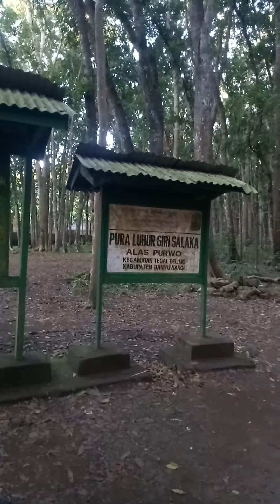Alas Purwo Banyuwangi Trip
Banyuwangi adalah salah satu kabupaten eksotis di Jawa Timur. Menjadi kota paling timur di Jawa, membuat fajar pertama terbit di pagi hari di sini, melemparkan sinar rindang ke Jawa, dan daerah ini juga hijau subur tapi juga pulau berpenduduk padat. Belum cukup populer sebagai daerah tujuan wisata, Kabupaten Banyuwangi, pada kenyataannya, menyembunyikan banyak permata rahasia, salah satunya adalah Pantai Grajagan.
Seiring dengan Pantai Plengkung yang lebih populer (G-Land), Pantai Pulau Merah dan Pantai Pesanggaran, pasir hitam Pantai Grajagan merupakan bagian dari garis pantai yang mempesona yang bersama-sama membentuk pantai Banyuwangi di provinsi Jawa Timur. Namun, dalam beberapa tahun terakhir, Pantai Grajagan juga mendapatkan popularitas di kalangan penggemar selancar dari seluruh dunia.

Taman Nasional Alas Purwo adalah sebuah taman nasional yang terletak di Kecamatan Tegaldlimo dan Kecamatan Purwoharjo, Kabupaten Banyuwangi, Jawa Timur, Indonesia. Letak taman nasional ini di ujung paling timur dari Pulau Jawa.